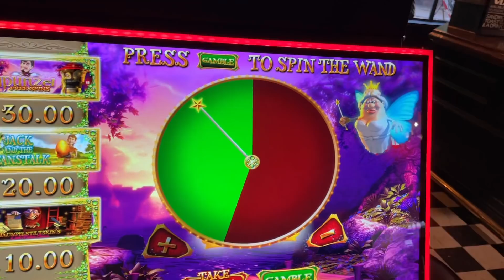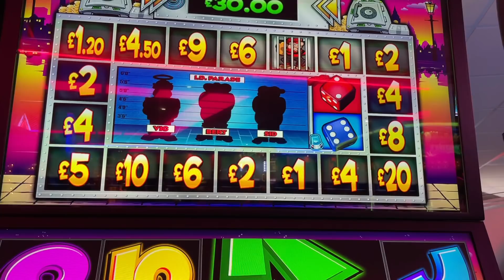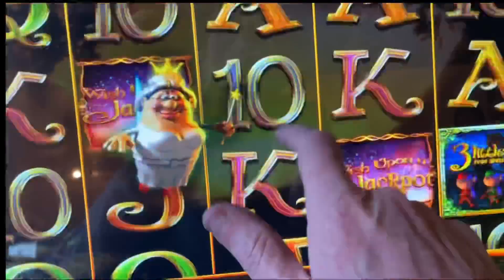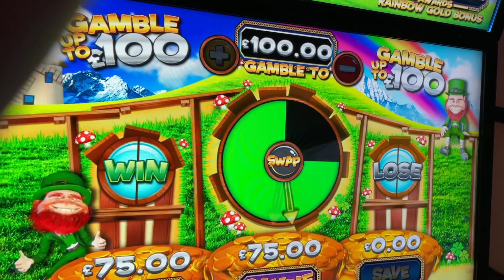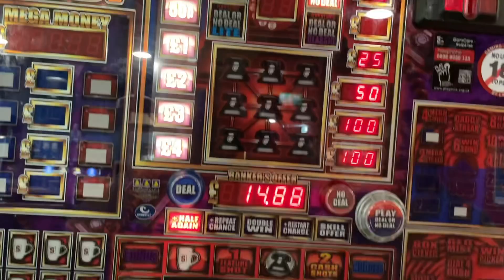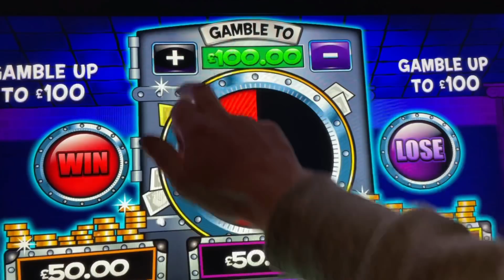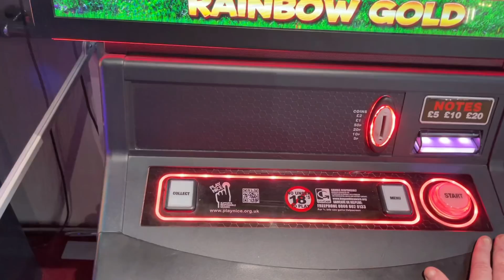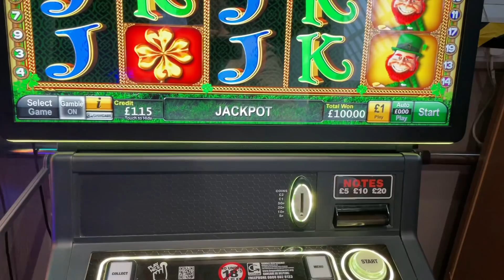More Pub Fruits&Digi’s Oct 21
Pub Slots and Digi’s.. Oct 21